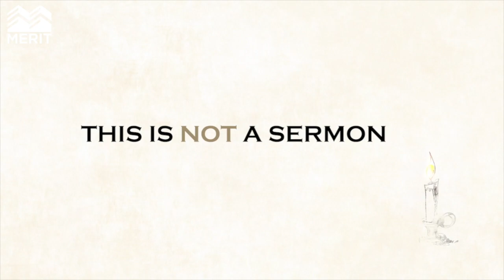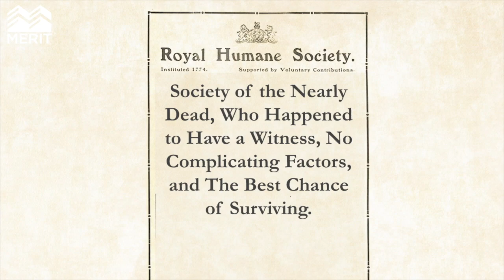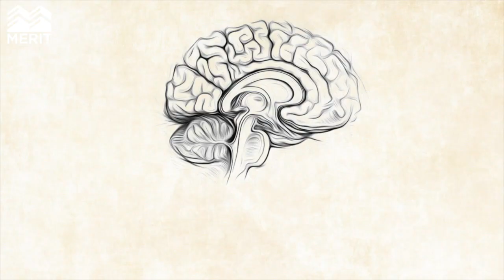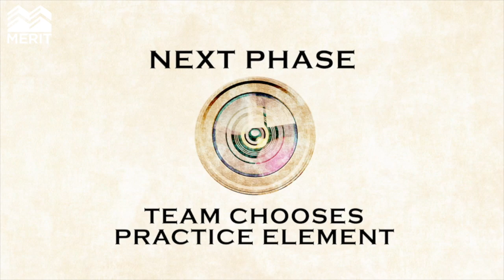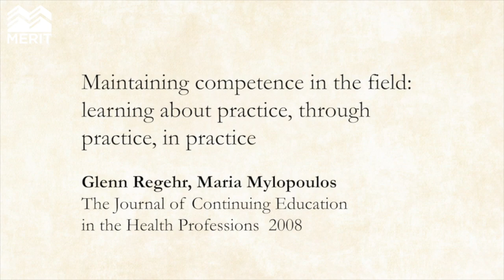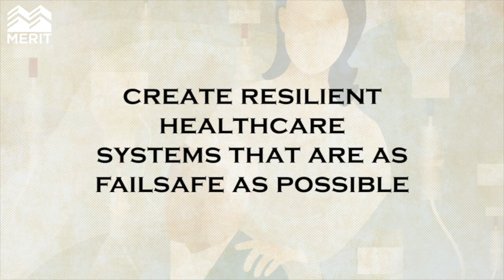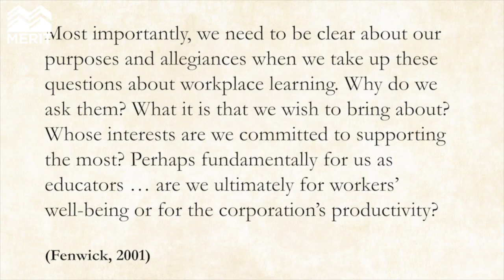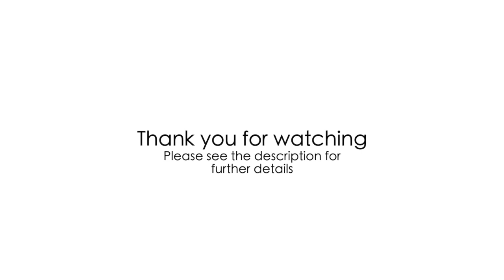What is Professional Learning? | Dr. Paula Rowland | MERIT Rounds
When I say...Professional Learning - May 19, 2020

Holding the title of “professional” does not imply that these individuals have a different kind of cognitive learning process. However, if we consider learning from a sociocultural perspective, the descriptor of professional learning brings our attention to different kinds of questions. Drawing upon sociological studies of work and learning in organizations, Dr. Rowland will ask participants to explore the role of educators in supporting professional learning in clinical workplaces. This line of research is of interest to individuals and organizations supporting work-integrated learning across the continuum of education, but is particularly relevant to those who want to critically explore understandings of continuing professional development.

About McMaster Education, Research, Innovation and Theory (MERIT):
MERIT produces evidence to develop health professional expertise by advancing (1) Research on education in clinical, classroom, digital, and simulated learning environments (2) Innovative designs and policies for teaching, learning and assessment and (3) Theories of social, professional, and cognitive skill development for high-quality healthcare.

The Rounds profile emerging topics of interest and controversy in health professions education. Using a facilitated, interactive format, local and international presenters share ideas for discussion and debate.

Edited by Aljeena Qureshi